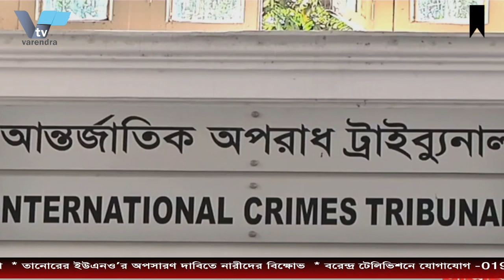বরেন্দ্র অনলাইন টিভির নিয়মিত আয়োজন“আড্ডা”আজকের বিষয়